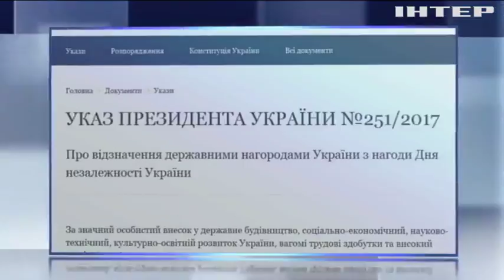Порошенко отметил государственными наградами 27 иностранцев